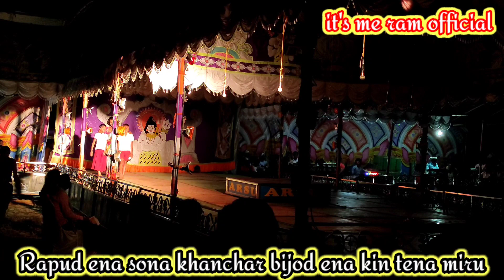Dighi benagariya, Rapud ena sona khanchae bijod ena kin tena miru -2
rapud ena sona khanchar bijod ena kin tena miru
dighi benagariya short drama
Dighi benagariya, Rapud ena sona khanchae bijod ena kin tena miru